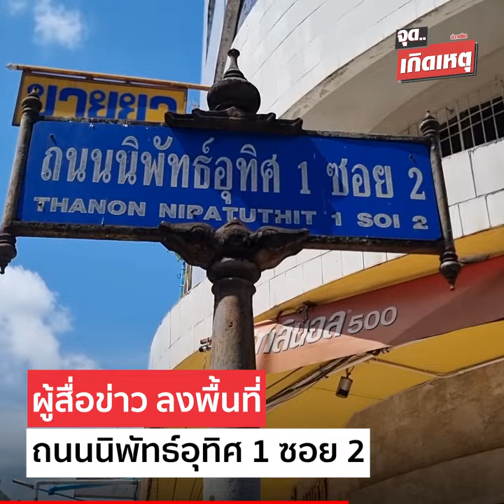อากาศมันร้อน! โมโหเจ้าของร้านคิดเงินเกิน งัด 9 มม. ลั่น 3 นัด จุดเกิดเหตุ : Khaosod - ข่าวสด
อากาศมันร้อน! โมโหเจ้าของร้านคิดเงินเกิน งัด 9 มม. ลั่น 3 นัด